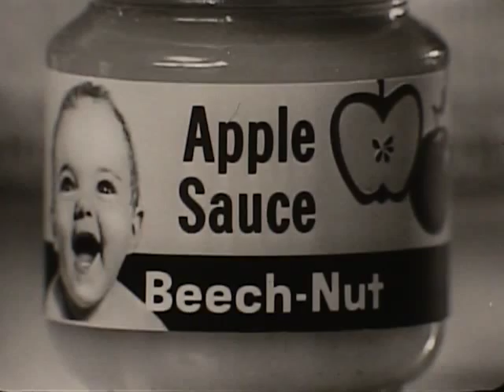Beech-Nut - Baby Food - The Beech Nut Troop - Vintage Commercial - 1950s - 1960s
Vintage Beech-Nut Baby Food Commercial